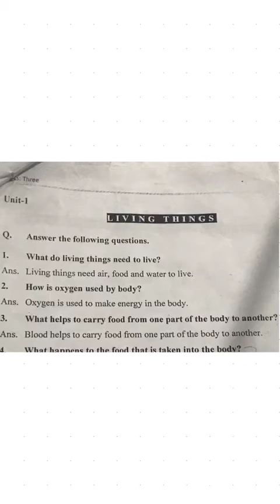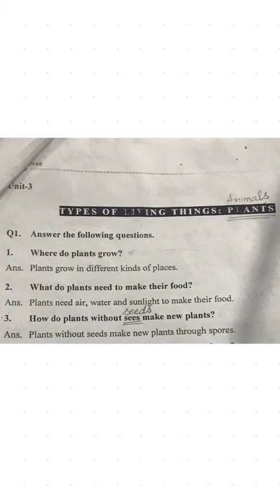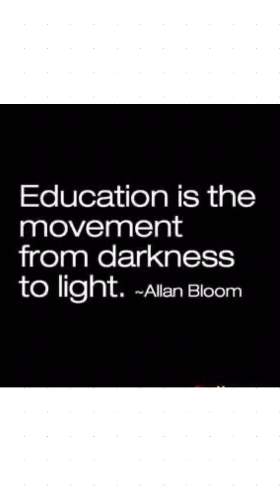3 SCI 0109